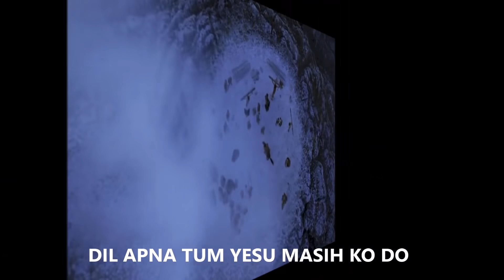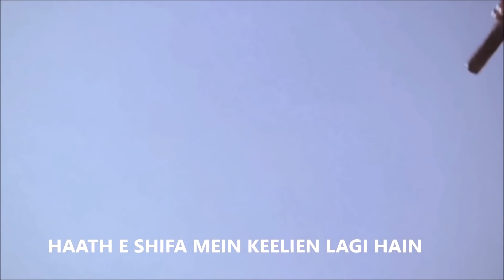Kodo ki maar by Vishal Shallu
Nobody is allowed to download the song and upload it again by making a new video on their official YouTube channels.
Thanks
Vishal Shallu